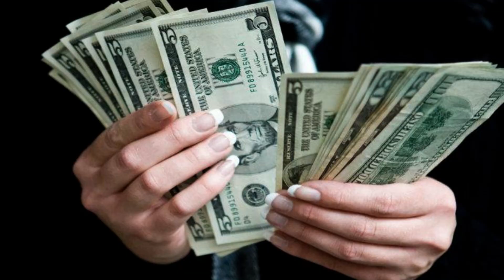Buscando TRABAJO en los ESTADOS UNIDOS - Edwin Flores El Sinaloense 👌💯😊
Siguenos para mas videos 👌💯